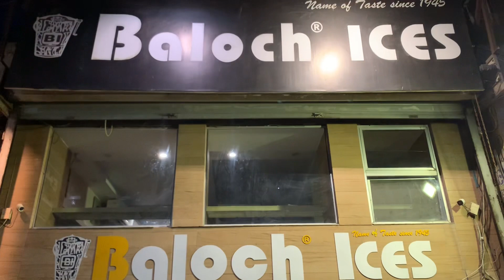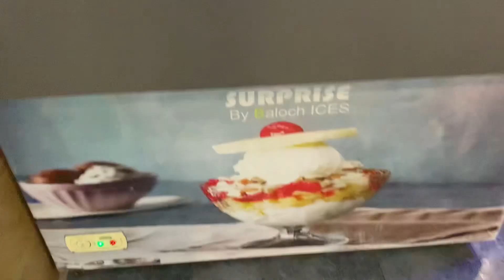Best Ice Cream And Surprise Falooda Of Karachi | Baloch Ices Saddar-Popcorn